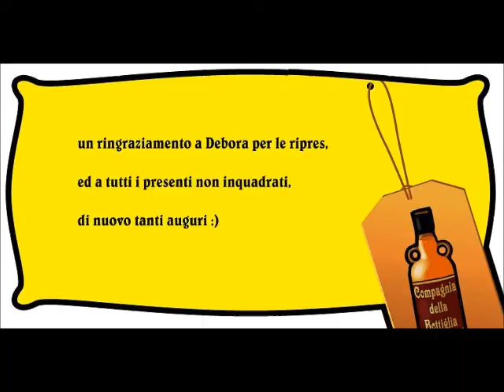music zone after birthday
La compagnia della bottiglia